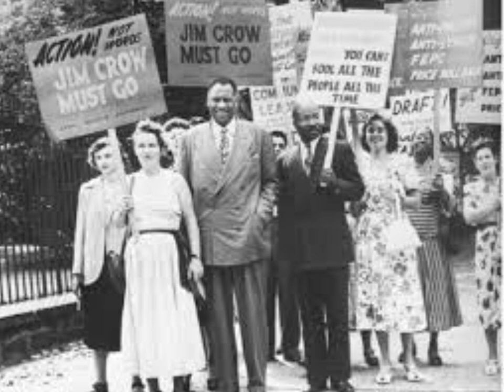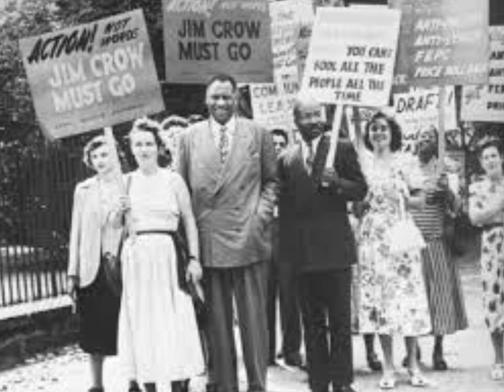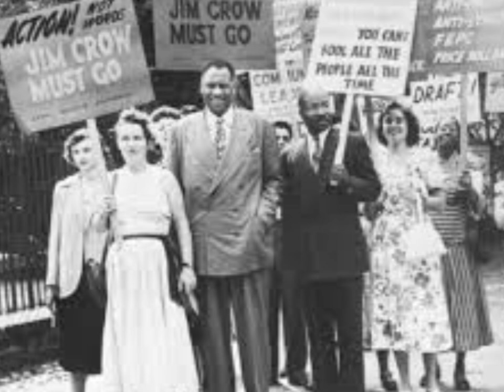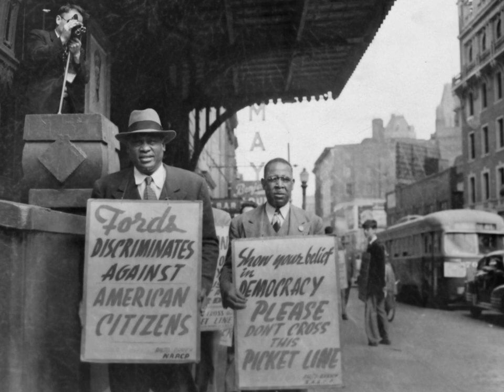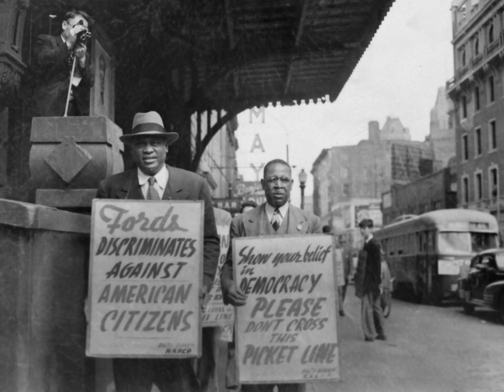Paul Robeson Speaks! 1948 Senate Testimony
Paul Robeson's May 31, 1948 Senate testimony on the Mundt-Nixon Bill. The main provision of the Bill was the requirement that all members of the Communist Party of the United States register with the government.